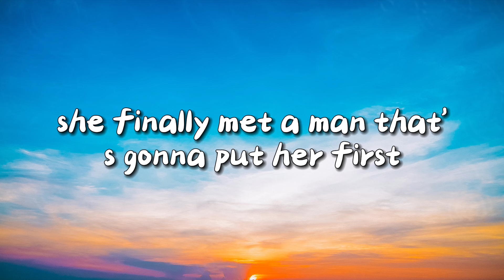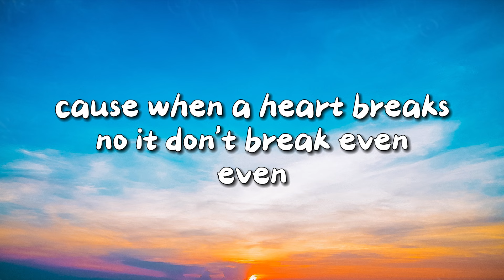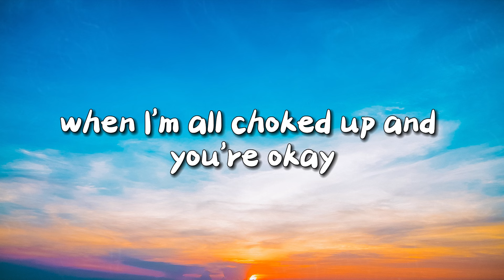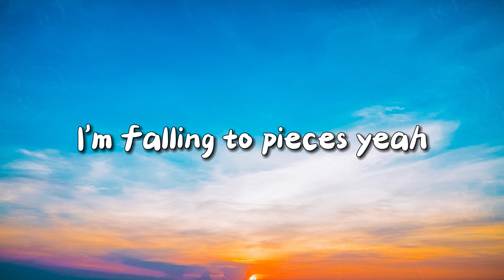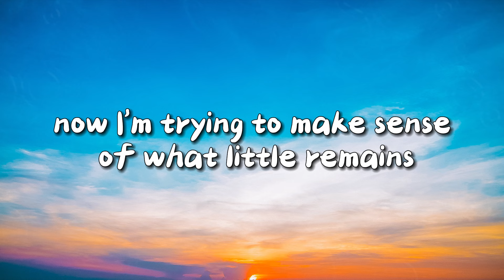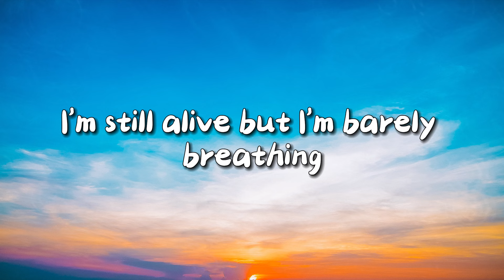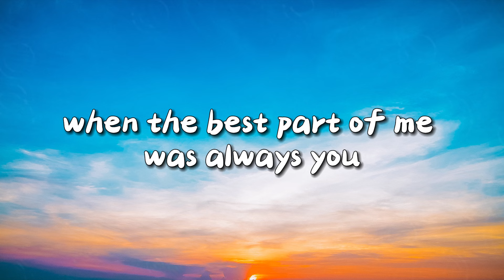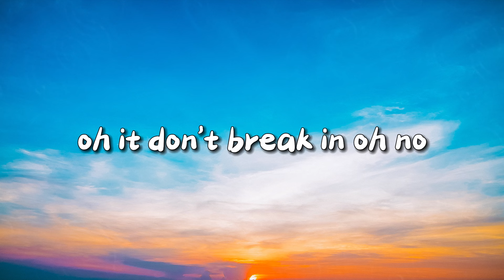The Script - Breakeven (Lyrics)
👉 The Script
  / ucxac0ik794u05tmwzmzrkdw
  / thescriptofficial
  / thescriptofficial
  / thescript
  / thescript

🎤 Lyrics: The Script - Breakeven
[Intro]
I'm still alive, but I'm barely breathing
Just praying to a God that I don't believe in
'Cause I got time while she got freedom
'Cause when a heart breaks, no, it don't break even

[Verse 1]
Her best days will be some of my worst
She finally met a man that's gonna put her first
While I'm wide awake, she's no trouble sleeping
'Cause when a heart breaks, no, it don't break even, even, no

[Chorus]
What am I supposed to do when the best part of me was always you?
And what am I supposed to say when I'm all choked up and you're okay?
I'm falling to pieces, yeah

[Verse 2]
They say bad things happen for a reason
But no wise words gon' stop the bleeding
'Cause she's moved on while I'm still grieving
And when a heart breaks, no, it don't break even, even, even, no

[Chorus]
And what am I gonna do when the best part of me was always you?
I'm falling to pieces (One still in love while the other one's leaving)
I'm falling to pieces ('Cause when a heart breaks, no, it don't break even)

[Bridge]
Oh, you got his heart and my heart and none of the pain
You took your suitcase, I took the blame
Now I'm tryna make sense of what little remains, oh
'Cause you left me with no love and no love to my name

[Verse 3]
Just prayed to a God that I don't believe in
'Cause when a heart breaks, no, it don't break
No, it don't break, no, it don't break even, no

[Chorus]
What am I gonna do when the best part of me was always you?
And what am I supposed to say when I'm all choked up and you're okay? (Oh, that you're okay now)
I'm falling to pieces, yeah (Oh, I'm fallin', fallin')

[Outro]
Oh, it don't break even, no